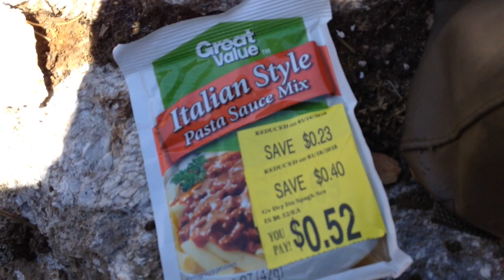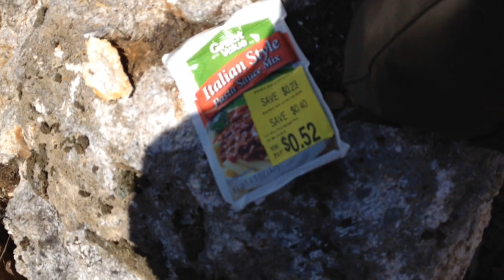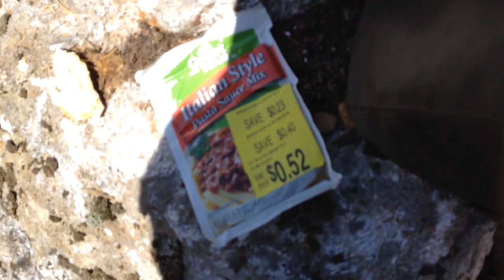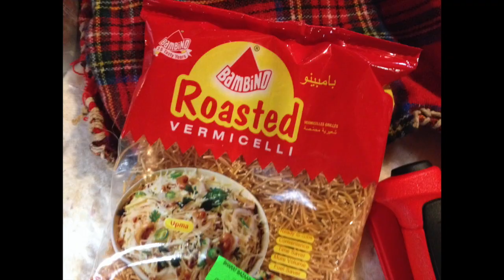Canteen Cup Tuesday- at NE Bushcraft Show - Pics of goods I picked up +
Went to the NE Bushcraft Show to check it out. Met very nice people and picked up some skills and ideas. Bought canteen cups, Mora knife, forks and  fork sheaths, and a small bag (bargain 2nd bag, beets me looked  perfect to me) from the Hidden Woodsmen. Excellent flint and steels from Verns, and Great Fudge from The Fudge Lady. A man from FJALL RAVEN showed us how to make spoons.
Music by: Quinn the Eskimo, Performed by; Quinn the Eskimo. Ibenez acoustic electric guitar. Shorter versions of my songs to fit the Pictures. Just having fun.